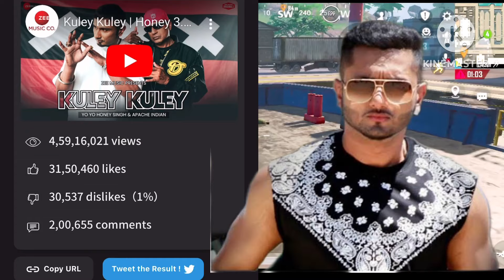Yoyo Honey Singh ka Comeback or badshah ka gher pack 😝 / Honey Singh v/s badshah rost 💥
This video is only entertaining & entenment scorpioclassic attitude bgmishorts honeysingh yoyohoneysingh 🥀